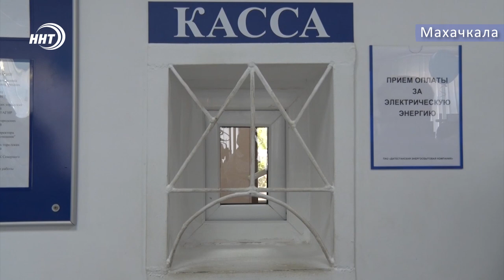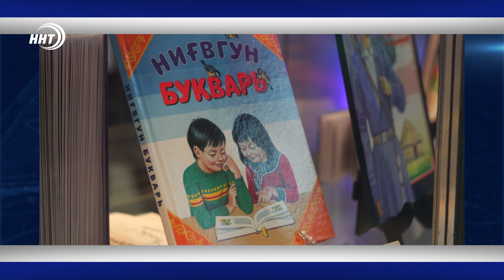Новости Дагестана 6.12.2018год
1.Стоп энерговорам! Дагестанская сетевая компания отключает свет у неплательщиков
2. Республиканскому урологическому центру 25 лет! о конференции, приуроченной ко знаменательной дате, сегодня в выпуске
3. Укрепить как спортивные навыки, так и морально-нравственные качества. Дагестанская делегация продолжает серию общественно-значимых встреч и мастер-классов в Сибири